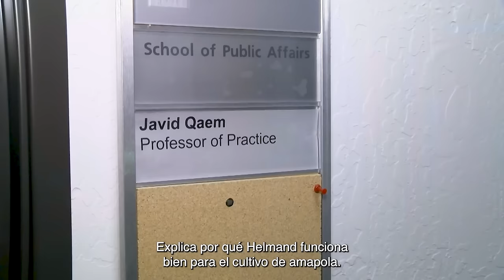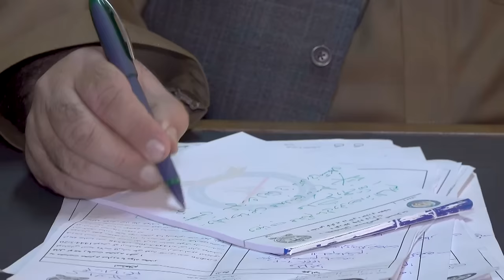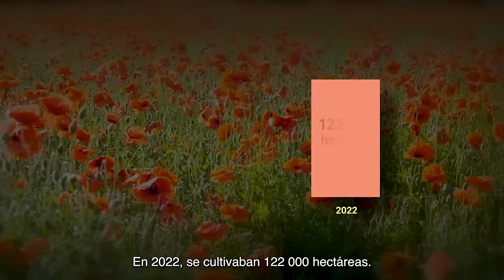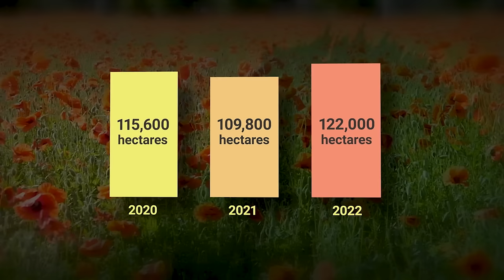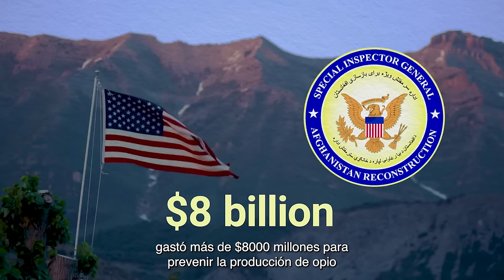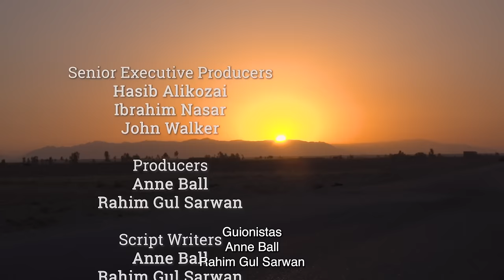Narcóticos: la maldición de la amapola en Helmand, el bazar de opio más grande en Afganistán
Después de que los talibanes tomarán el control de Afganistán, anunciaron la prohibición del cultivo y comercio de opio en abril de 2022.

Afganistán produce la mayor cantidad de opio en el mundo, más del 80% del mundo, y la mayor cantidad es producida en Helmand.

La provincia de Helmand, fue una de las que más resintió esta prohibición, ya que en dicho lugar hay un comercio bastante productivo de opio, además de tener bazares donde se vende alado de la fruta o verdura.